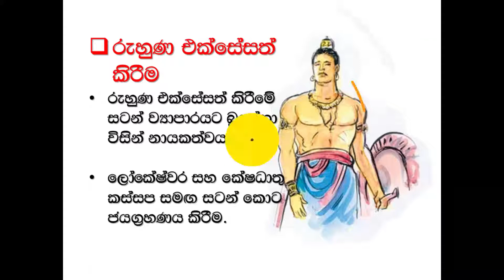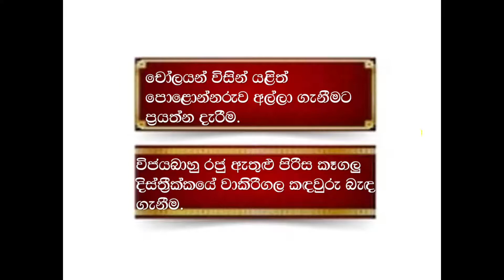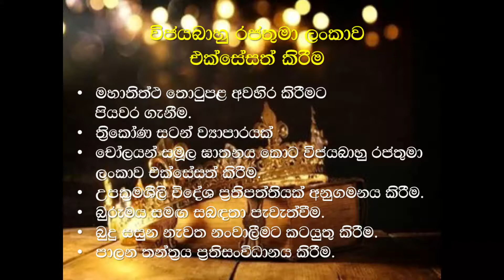විජයග්‍රහණයේ හස්ත ඇත්තා | පළමුවන විජයබාහු රජතුමා | King Vijayabahu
An introduction about King Vijayabahu.